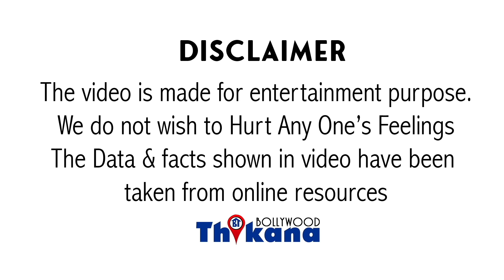ये Top Actress शादी के 3 महीने बाद ही बन गयी माँ 2 महीने तक इस News को छिपाके रखा पर आज इसलिये बताया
Breaking | Bollywood की ये Top Actress शादी के 3 महीने बाद ही बन गयी माँ 2 महीने तक इस News को छिपा के रखा पर आज इसलिये बताया